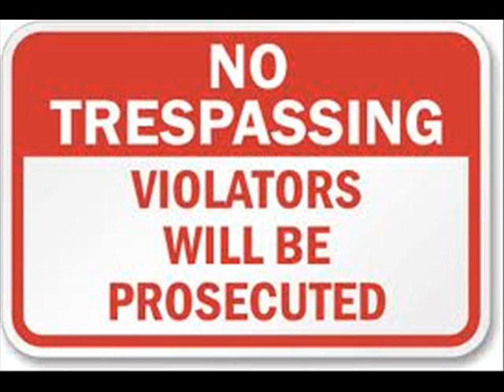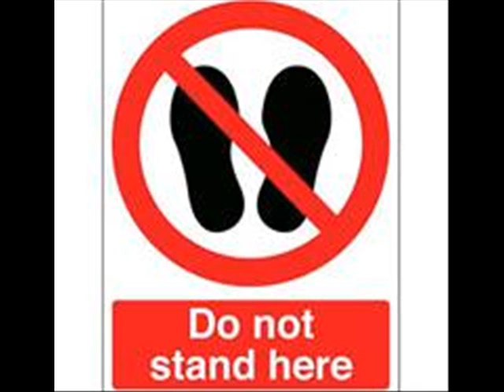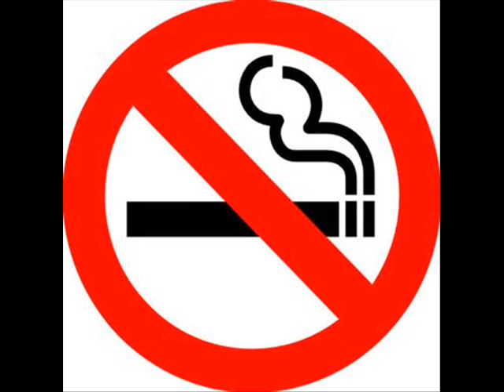No Longer Free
From the (mock) album "A Measure In Time"
By the (mock) group, "The Yardsticks"
Notes: Rave-Up in middle
Lyrics: (Upper Case does not mean i'm shouting! I just like the way the letters look in upper case.)
CITY LIFE WHERE NOTHING IS FREE
TRAFFIC JAMS AS FAR AS CAN SEE
STAND IN LINE TO PAY FOR TV

CAN'T YOU SEE, WE'RE NOT REALLY FREE
DON'T YOU KNOW, WHAT FREEDOM SHOULD BE

I'M NO LONGER FREE
YOU'RE NO LONGER FREE
WE'RE NO LONGER FREE

YOUR DRESS CODE AND YOUR DRUG SCREEN
YOUR POLICE STATE WITH NO LOITERING
NO PARKING AND NO TRESSPASSING

SEE, WHAT REALLY SHOULD BE

WORK ALL DAY JUST SO YOU CAN EAT
ALL DAY LONG YOU'RE FORCED TO COMPETE
MARCHING TO THE CONFORMIST BEAT

SEE, IT'S WHAT I MUST BE
FREE, TO TAKE IT EASY
SEE, THAT IT IS A NEED